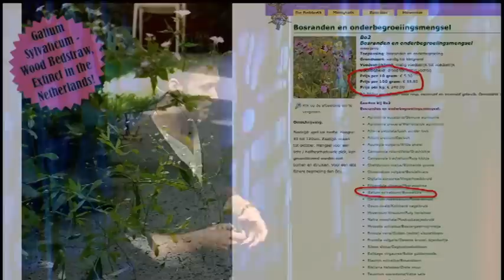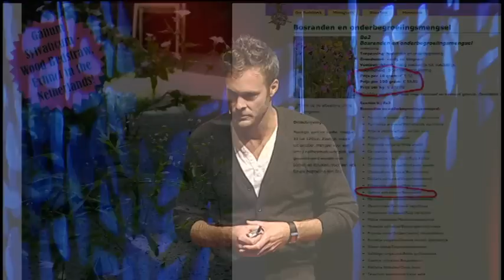Nature Does Not Hate Us: Harro de Jong at TEDxBreda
The gap between man and nature exists only in our heads. Because Adam and Eve were thrown out of Paradise, we tend to think that 'nature' hates us and is better off without us. Cities and other manmade landscapes are for that reason often considered lost for nature. However, a lot of wild plants and animals disagree. Today, they urbanise, just like us. Even endangered species love living together with us in our manmade ecotopes. The only thing we need to do is invite them by changing our mindset -- and our gardens...

Regarding Harro de Jong
Harro de Jong (1978) is a Dutch landscape architect and founder of Buro Harro, Arnhem. His commitment to create possibilities for both humans and nature to co-exist and develop comes back in the wide variety of his designs, covering all scales of projects. Recently, Buro Harro made a design for the Wadden Sea coastline (Friesland, the Netherlands) in which new natural areas defend the coast, resulting in an ecological, recreational and economically attractive coastal area. On a smaller scale, Harro uses (almost) extinct indigenous plant species in his garden designs to establish new populations of these species in the urban environment, and he turns vacant areas in the city (due to the crisis) into blossoming natural parks. Currently, Buro Harro works on several housing projects in which newly designed natural landscapes are combined with houses, therefore providing a home for both people and wildlife. Important to the work of Harro is to activate people to improve their landscapes. In 2011, his book 'Groot Apeldoorns Landschaps Kookboek' was published, a cookbook with landscape-recipes to help all the makers of the landscape (i.e. everyone living there) to contribute to gorgeous landscapes. Harro de Jong teaches Landscape Architecture at Wageningen University, Urban Design Breda (NHTV) and several other institutes.